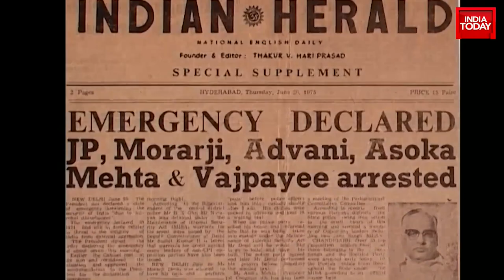Karnataka Polls: Watch This Report To Know The Number Games & Details Of Previously Held Elections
The Karnataka Assembly election is scheduled to be held on May 10 and the results will be announced on May 13, according to the Election Commission of India on Wednesday.